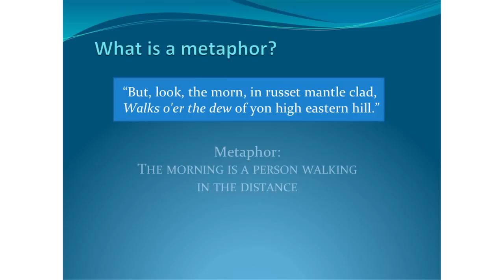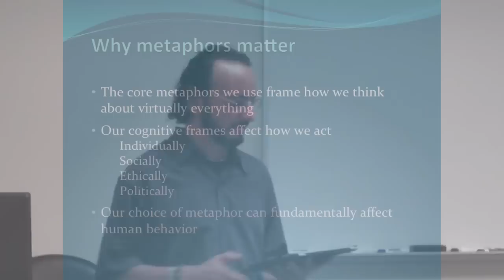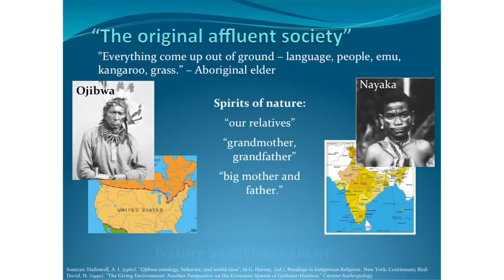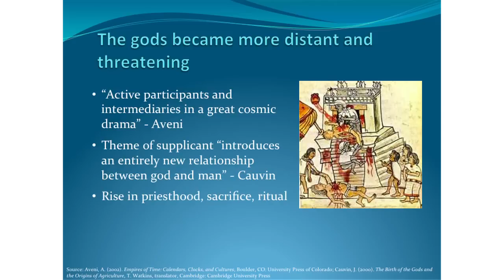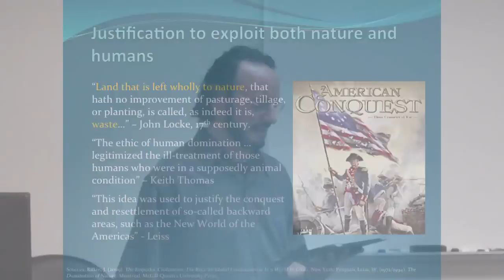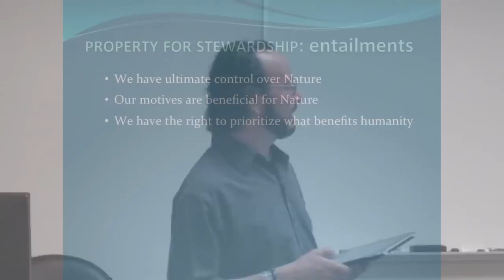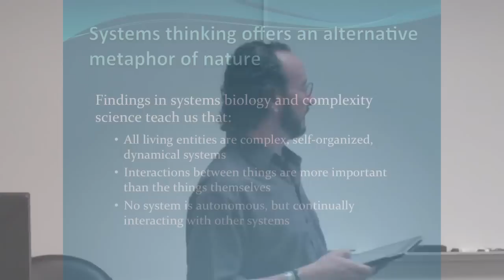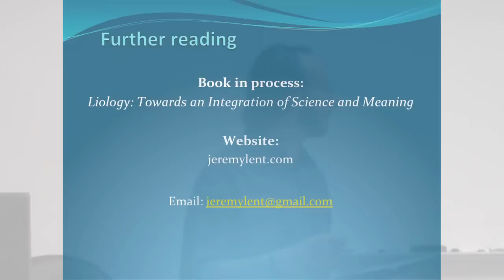Humanity's Changing Metaphors of Nature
This presentation, which I gave in August 2012 in Grand Rapids, MI, at the Midwest branch of the World History Association, explains the power of metaphor in human cognition, and shows how humanity's metaphors of Nature have changed as we transitioned through different stages of our history.  It also looks at current metaphors of nature proposed in response to global climate change, and some of their disturbing entailments.